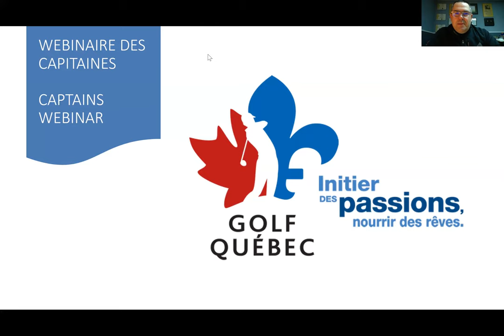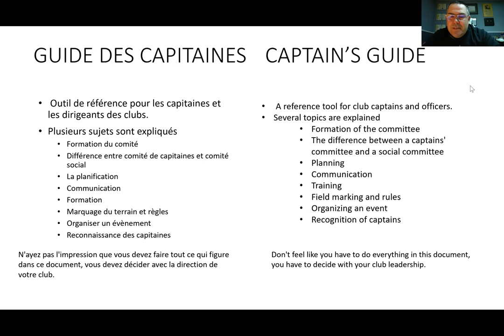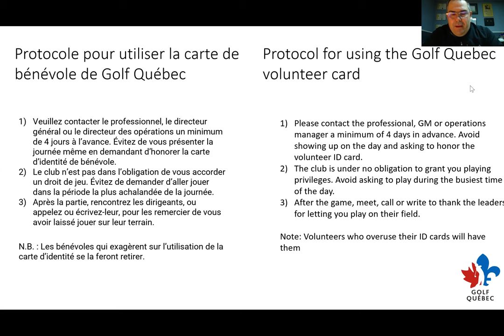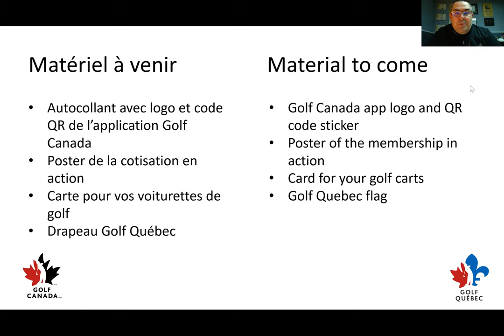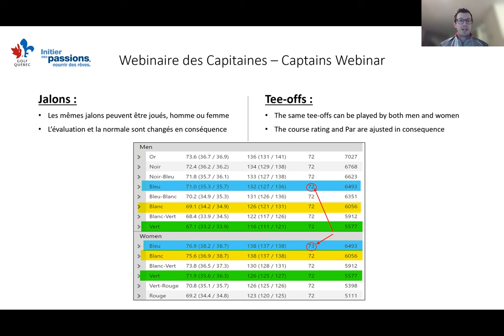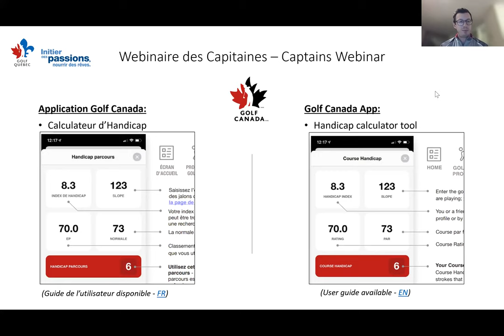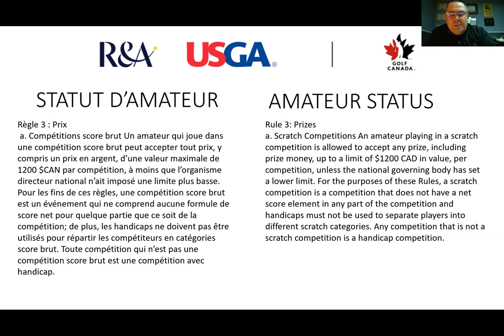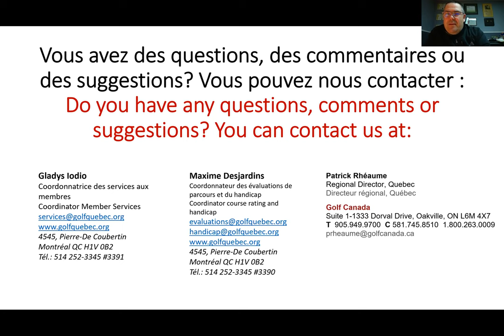Captain's Webinar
Recording of the English presentation of February 10, 2022